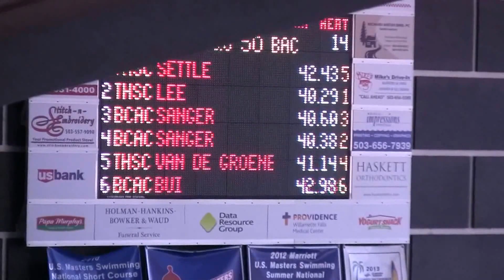SL OC Spring 50 Bk 030715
40.29 vs. 39.09 10yr Sectional time at 9yrs old in the 50 backstroke

Steph tried so hard but just fell short of the sectional.  She should get it at some point but not in time for sectionals unfortunately.